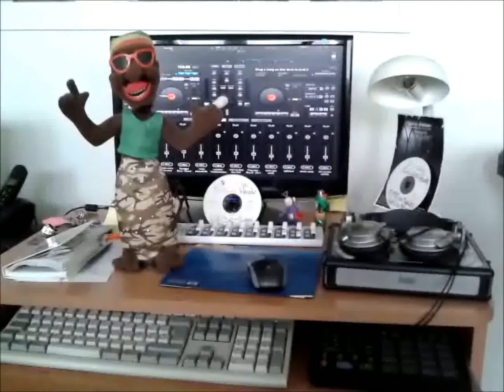Général Mephisto Paris Harlem Shake 2K13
Un Petit délire Paris Harlem Shake Cartoon meets Darkness Dancehall Boomas